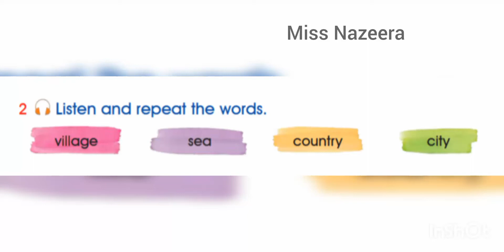الصف الرابع، سلسلة إيمار، كتاب الطالب، الوحدة 6، التمرين 2